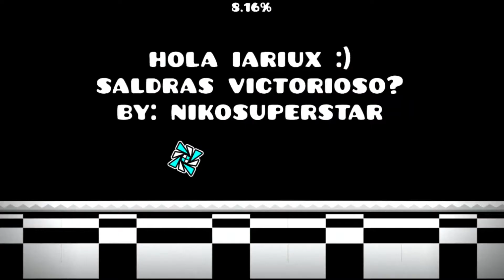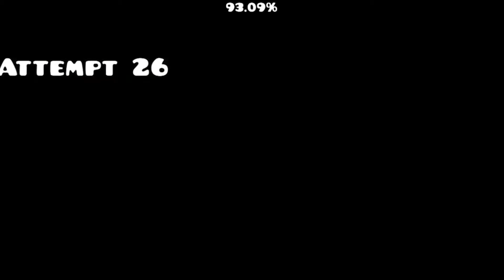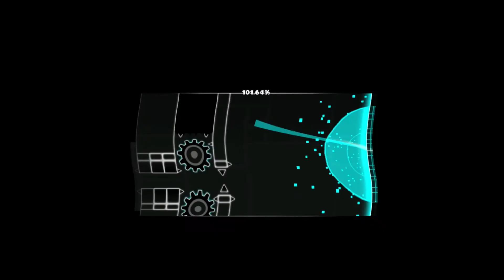Y Volvemos a la Normalidad - Ariuxtereto #2 - Geometry Dash 2.11 - AriuX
| Leeme Abajo (͡° ͜ʖ ͡°) |

Juego: Geometry Dash!

 Extra:

Mi Cuenta de Geometry Dash se llama: ItsAriuX, por si gustan agregarme 😁